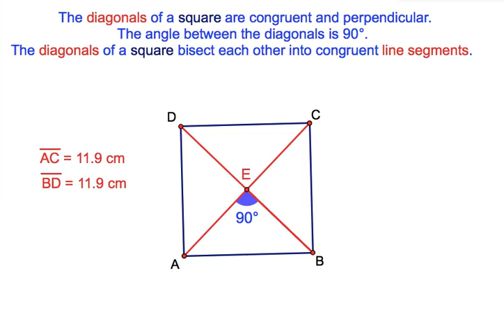The Diagonals of a Square@geneeyshinskiy1068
Created with Paul Cinco